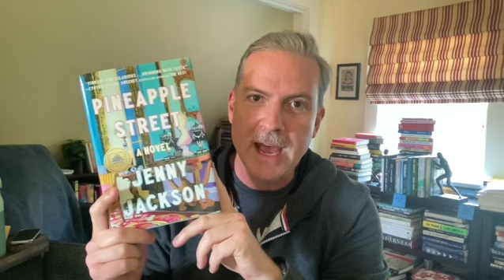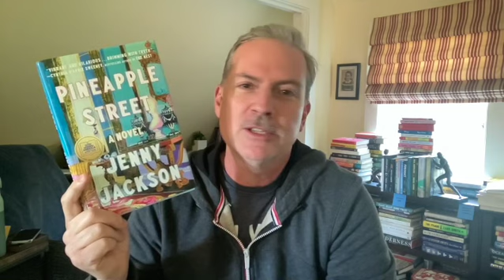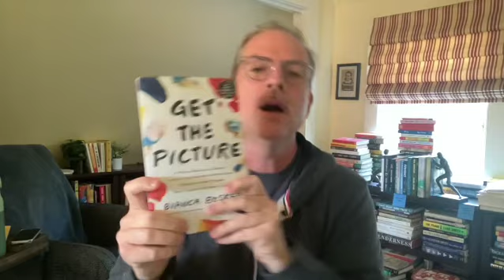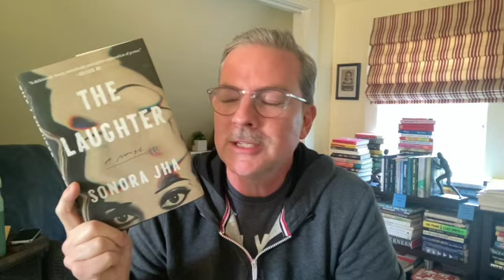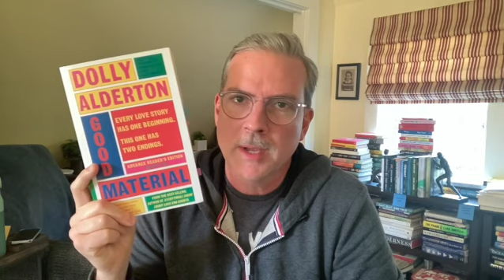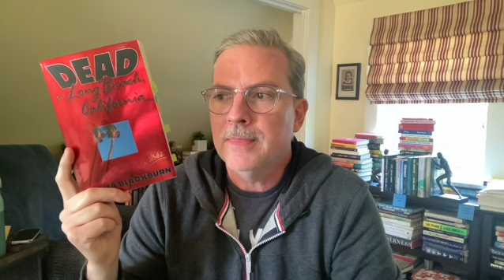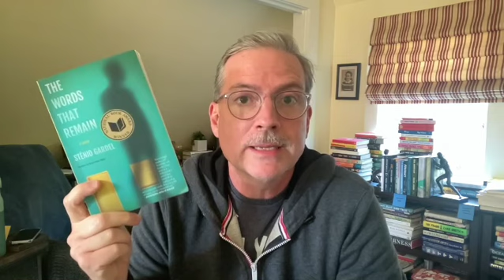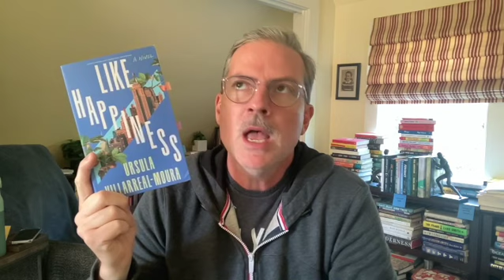January Wrap Up : 14 Books to discuss!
It was a banger of a January and I read some really great books!
The following books are discussed:
-Water by John Boyne
-Get The Picture by Bianca Bosker
-Good Material by Dolly Alderton
-The Words That Remain by Stenio Gardel
-Grief Is For People by Sloane Crosley
-Piglet by Lottie Hazell
-Like Happiness by Ursula Villarreal-Moura
-Dead in Long Beach California by Venita Blackburn
-The Laughter by Sonora Jha
-Pineapple Street by Jenny Jackson
-Unsub by Meg Gardiner
-Everyone In My Family Has Killed Someone
-My Friends by Hisham Matar
-Hard By A Great Forest by Leo Vardiashvili